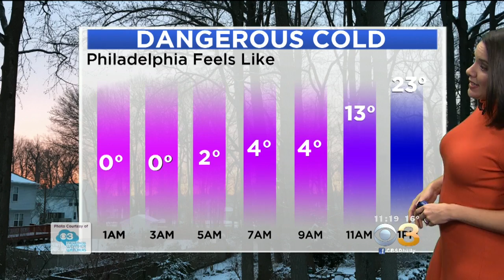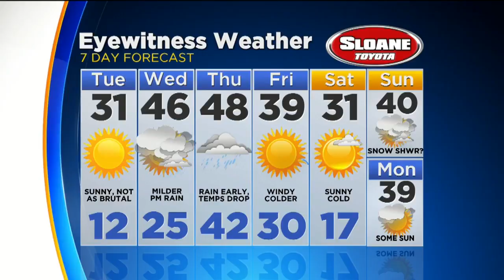Kate's Monday Night Forecast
TUESDAY -- Mostly Sunny, Not As Bitter. High 31